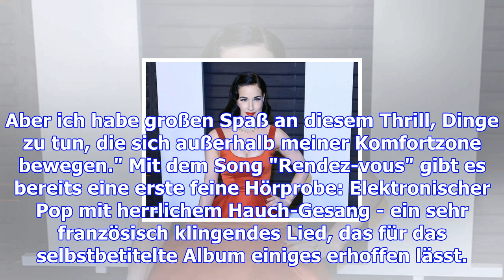Burlesque-tänzerin dita von teese kündigt debüt-album an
Dita Von Teese ist jetzt auch Sängerin. Sie hauchte mit gewagten Auftritten der Burlesque-Kunst neue...